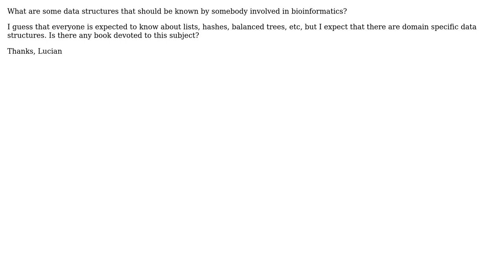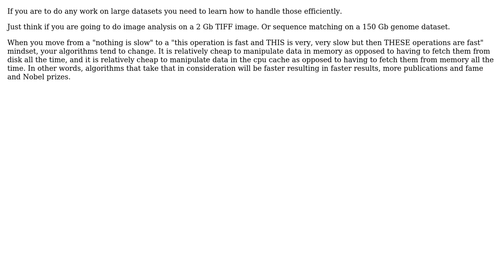Software Engineering: Data structures for bioinformatics (2 Solutions!!)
Software Engineering: Data structures for bioinformatics

With thanks & praise to God, and with thanks to the many people who have made this project possible! | Content (except music & images) licensed under CC BY-SA | Music | Images & others | With thanks to user MetaFight user lmsasu user Charles E. Grant and the Stack Exchange Network Trademarks are property of their respective owners. You are responsible for your own actions.